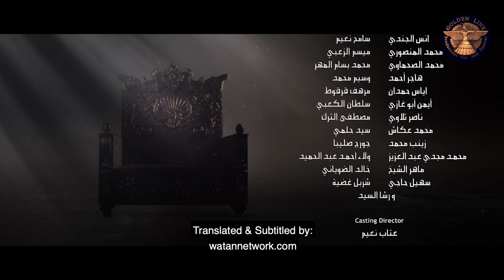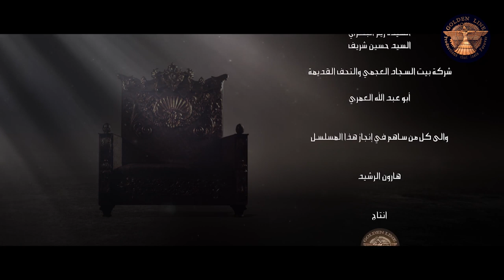Harun Al Rashid ـ Episode 18 with English subtitle